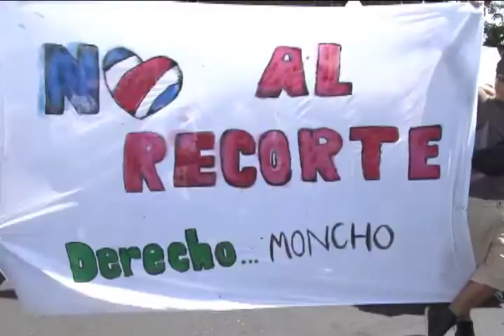Participación de las sedes y los recintos de la UCR en la marcha FEES - 07 de octubre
Miles de estudiantes, administrativos y docentes de las sedes regionales de la UCR marcharon desde el pretil a la Asamblea Legislativa en la lucha por el presupuesto.